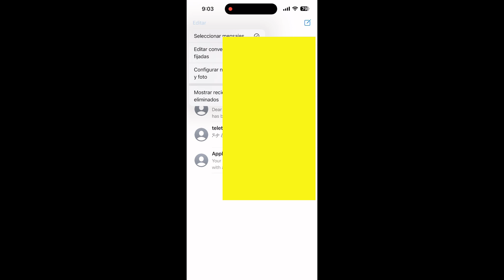como encontrar mensajes borrados en iPhone